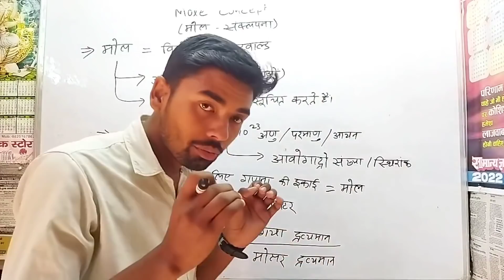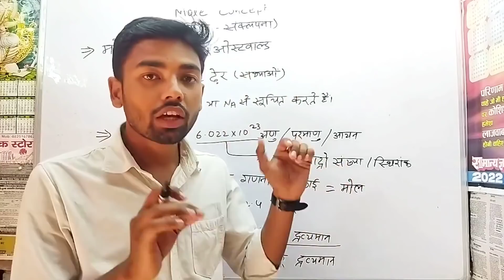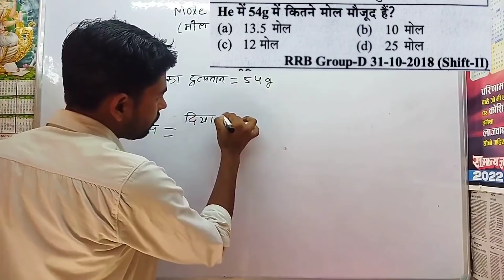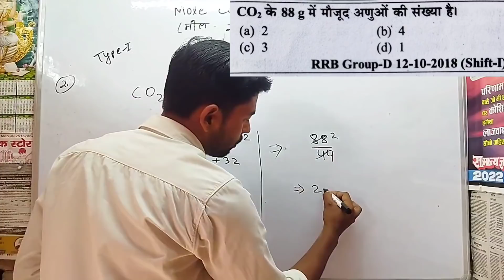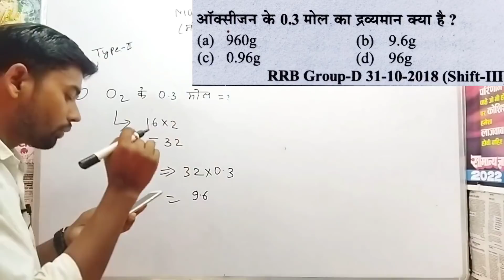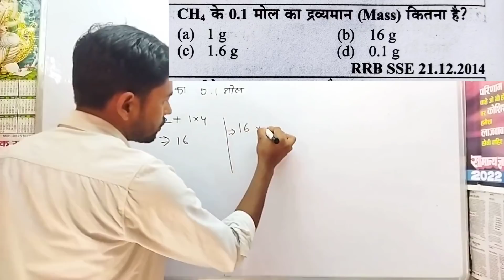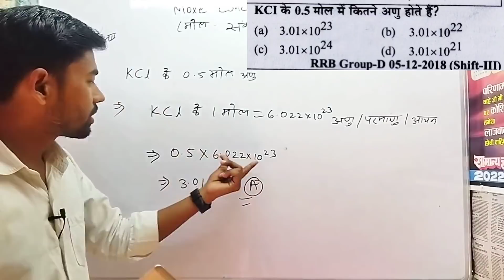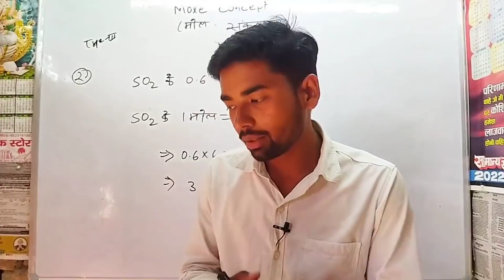Mole Concept।। मोल संकल्पना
study path offical